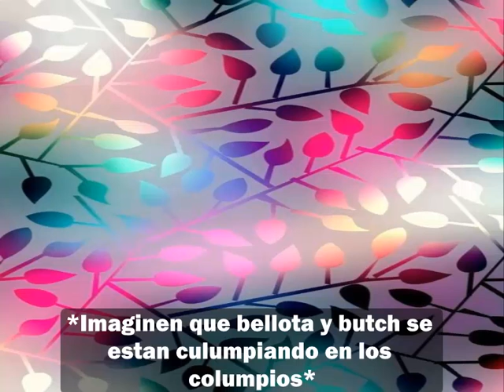Danny Phantom celoso (Parodia)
Hola mis amores hoy les traigo otro nuevo video espero que les guste mucho
Danny Phantom se pone celoso cuando ve a Bellota en el parque con un chico de su edad
¡Un abrazo y un beso a todos mis seguidores y a los nuevos!